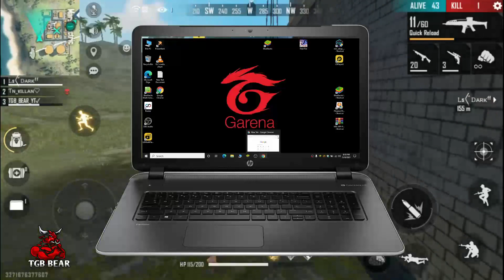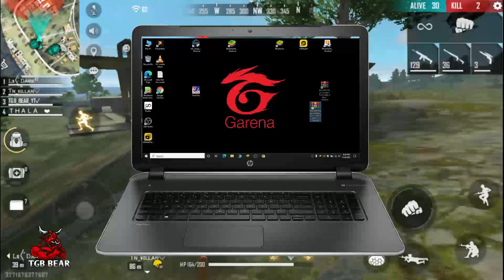How To Download Free Fire On Govt Laptop1 GB Ram | Without Lag 2021 Tamil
Free Fire in laptop,FreeFire in 4gb ram Laptop,
FreeFire in Government laptop

Hello Guys In this video I will explain how to download and install
free fire in 2gb ram laptop or government laptop without any lag or error
with using emulators

🔥Free fire Name:-TGB BEAR YT

1.Garena Free Fire Indonesia Live
2.Garena Free Fire Brazil Live
3.Garena Free Fire Brasil Live
4.Garena Free Fire India Live
5.Garena Free Fire Singapore Live
6.Garena Free Fire Thailand Live

🎮ABOUT THIS FREE FIRE GAME🎮
         10-minute Survival Shooter!

***ʀᴇʟᴀᴛᴇᴅ ᴛᴏᴘɪᴄs***

     FREEFIRE
     FREEFIRE LIVE
     FREEFIRE SONG
     FREEFIRE GAMEPLAY
     FREEFIRE BEST TIKTOK FUNNY VIDEOS
     FREEFIRE INDIA
     FREEFIRE MAX
     FREEFIRE 1 VS 1
     FREEFIRE TAMIL

ᴅᴇᴠɪᴄᴇ :- Vivo Y12(ʀᴀᴍ-3ɢʙ / ʀᴏᴍ-64)
ᴛᴏᴏʟs:
    ★彡 Recorder      : Screen recorder
     Edit Video    : Kinemaster PRO
     Edit Thumbnail: PixelLab, Photoshop(PS               touch) 彡★

Government Laptop Freefire Gameplay || Playing in PhoenixOS || freefire​ pc​ handcam​ gameplay​ ​ tamil​ malayalam​ phoenixoshandcam​ abstergoos​ lowendpcfreefiregameplay​ 4gbrampchandcam​ playingfreefireinpc​ freefirepcspeedplayer​ handcamvideo​ howtoplayfreefireinpc​